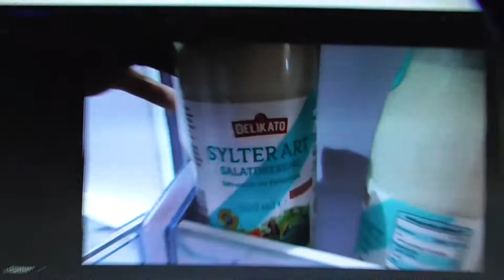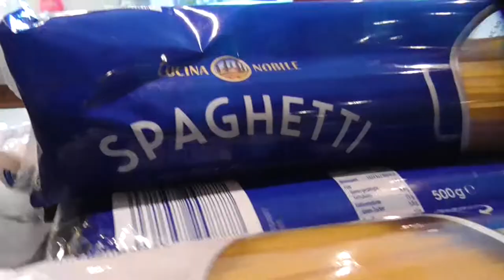LECKERES ESSEN! | ÖSTERREICH VLOG 6 #3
▬▬▬▬▬▬▬▬ INFO ▬▬▬▬▬▬▬▬

Heute haben wir in Österreich sehr leckeres Essen gekocht. Also eigentlich ja der Ulli. Der kann halt einfach richtig gut kochen der Glatzkopf. Einfach grandios.